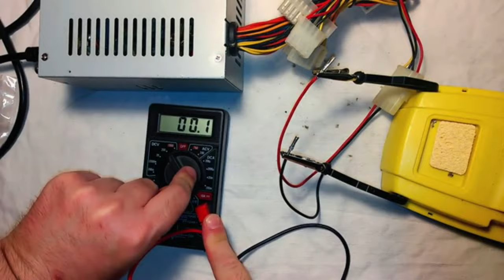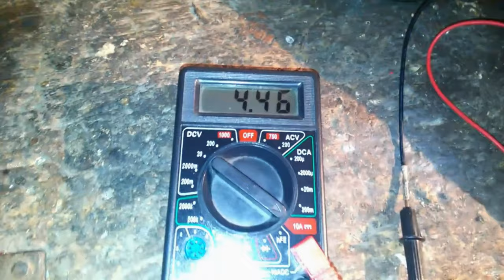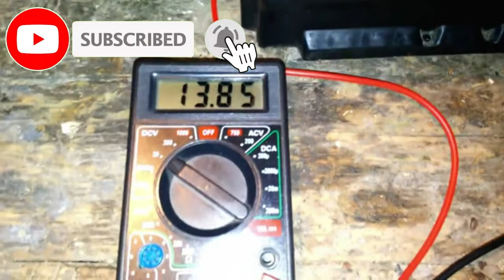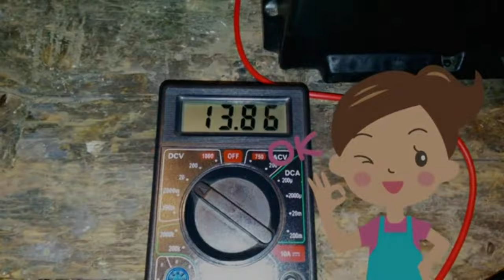Πώς να φτιάξετε έναν φορτιστή αυτοκινήτου και μοτοσικλέτας με τροφοδοτικό υπολογιστή ATX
Φορτιστής αυτοκινήτου και μοτοσυκλέτας στο

Επεξεργάστηκα ξανά αυτό το βίντεο από ένα προηγούμενο βίντεο, συνθέτοντάς το, βελτιώνοντας τον ήχο και σχολιάζοντας όλα τα μεμονωμένα αποσπάσματα.

Μπείτε στο αμάξι, γυρίστε το κλειδί και αντί για τον κινητήρα ξεκινήστε τις κατάρες, αλλά μετά θυμάστε ότι ήσουν ένας έμπειρος ανακυκλωτής και ότι έχεις πετάξει κάπου ένα παλιό τροφοδοτικό ATX PC.

Η μετατροπή του σε έναν ισχυρό φορτιστή μπαταρίας αυτοκινήτου μολύβδου-οξέος 12 βολτ θα πρέπει να είναι παιχνιδάκι.

Για να αποκτήσετε επαρκή τάση και ρεύμα, απλά πρέπει να ελέγξετε ότι το ολοκληρωμένο κύκλωμα είναι TL494 ή KA7500 ή ισοδύναμο και να κολλήσετε μια αντίσταση 13000 ohm, ίσως ανακυκλωμένη, μεταξύ της ακίδας 1 και της γείωσης, αυτό θα φέρει την τάση χωρίς φορτίο περίπου 14,3 βολτ ικανό να αποδίδει περίπου 2,2 αμπέρ εάν είναι συνδεδεμένο σε μπαταρία αυτοκινήτου.

Για να ενεργοποιήσετε την παροχή ρεύματος, πρέπει να δημιουργηθεί μια γέφυρα μεταξύ του πράσινου καλωδίου και μιας γείωσης. Για να συνδέσετε την μπαταρία, απλώς αλλάξτε μερικές συνδέσεις.

Εάν όλα πάνε καλά, δεν υπάρχει υπερβολική θείωση και δεν υπάρχουν μηχανικά προβλήματα, θα χρειαστούν περίπου 24 ώρες, για μια μπαταρία αυτοκινήτου μεσαίου μεγέθους, σε μια τάση στους πόλους περίπου 13,80 βολτ που είναι η τάση μιας πλήρως φορτισμένης μπαταρία.

Η επαναφόρτιση πρέπει να πραγματοποιείται σε χώρους με επαρκή αερισμό γιατί, ειδικά στην τελική φάση της φόρτισης ή κατά τη διάρκεια μιας πολύ γρήγορης φόρτισης, συμβαίνει η ηλεκτρολυτική διάσταση του νερού που παράγει υδρογόνο και οξυγόνο που μπορεί να δημιουργήσει ένα εκρηκτικό μείγμα, εάν η συγκέντρωση του Το υδρογόνο στον αέρα ξεπερνά το 4%.

Αρνούμαι κάθε ευθύνη για οποιαδήποτε ζημιά σε ανθρώπους, ζώα και πράγματα που μπορεί να προκύψουν σε όσους θέλουν να μιμηθούν τη διαδικασία που απεικονίζεται στο βίντεο και είναι μόνο για ψυχαγωγικούς σκοπούς.

Αφού αποσυναρμολογήσω το τροφοδοτικό ATX, αναγνωρίζω το νούμερο ένα PIN του ολοκληρωμένου κυκλώματος στο οποίο θα κολλήσω την αντίσταση.

Ετοιμάζω το ηλεκτρικό καλώδιο για σύνδεση μεταξύ αντίστασης και γείωσης.

Συγκολλήστε το ηλεκτρικό καλώδιο σε μια ελεύθερη μάζα.

Συγκολλώ την αντίσταση στο PIN 1 του IC, προσέχοντας να μην υπερθερμανθεί, παρόλο που χρησιμοποιώ μη επαγγελματικό κολλητήρι.

Εδώ είναι η αντίσταση 13.000 ohm που είναι συγκολλημένη στην καρφίτσα νούμερο ένα του τσιπ KA7500.

Τοποθετώ το ηλεκτρικό καλώδιο γείωσης με τον καλύτερο δυνατό τρόπο.

Ισορροπώ το ηλεκτρικό καλώδιο γείωσης στην αντίσταση που ουσιαστικά θα χρησιμεύσει για να παραπλανήσει το ολοκληρωμένο κύκλωμα στις τάσεις που ανιχνεύονται.

Εδώ είναι πώς φαίνεται το κύκλωμα όταν ολοκληρωθεί η τροποποίηση.

Επανασυναρμολογώ το τροποποιημένο τροφοδοτικό.

Συνδέω μια τροποποιημένη υποδοχή molex από την οποία βγαίνουν τα ηλεκτρικά καλώδια για τη σύνδεση της μπαταρίας.

Κάνω ένα μικρό βραχυκυκλωτήρα ανάμεσα στην επαφή PS-ON, συνήθως πράσινη, και μια επαφή γείωσης COM, συνήθως μαύρη.

Φτιάχνω τα καλώδια.

Ανοίγω το τροφοδοτικό και ελέγχω την τάση εξόδου χωρίς φορτίο που έχει πάει από 12 βολτ σε 14,29 βολτ που είναι η βέλτιστη τάση για επαναφόρτιση μπαταριών μολύβδου οξέος.

Βάζοντας ως φορτίο μια λάμπα αυτοκινήτου 55 watt, επαληθεύω ότι το τροφοδοτικό αποδίδει περίπου 4,5 αμπέρ.

Για ευκολία, συνδέω την μπαταρία που πρόκειται να επαναφορτιστεί στο τροποποιημένο τροφοδοτικό μέσω των καλωδίων άλματος αυτοκινήτου.

Ανοίγω το τροφοδοτικό και ελέγχω την τάση στους πόλους της μπαταρίας κατά την έναρξη της φόρτισης.

Η ανιχνευόμενη τάση είναι περίπου 13 βολτ.

Ελέγχω τη ροή ρεύματος στην αρχή της φόρτισης.

Το τροποποιημένο τροφοδοτικό αποδίδει περίπου 2,3 αμπέρ κατά την έναρξη της φόρτισης.

Μετά από 24 ώρες επαναφόρτισης, η μπαταρία φτάνει στη βέλτιστη τάση των περίπου 13,80 βολτ, επιστρέφοντας για να φορτιστεί πλήρως και να λειτουργήσει.

Ευχαριστώ που παρακολουθήσατε το βίντεο μέχρι στιγμής.

Ευχαριστώ για την υποστήριξη. γεια σας

1) 0:00 Εισαγωγή
2) Τροποποίηση ATX 1:42
3) 5:56 Φορτιστής μπαταρίας με ATX